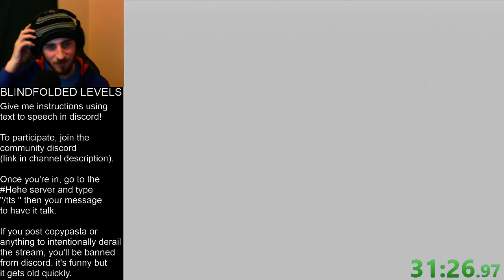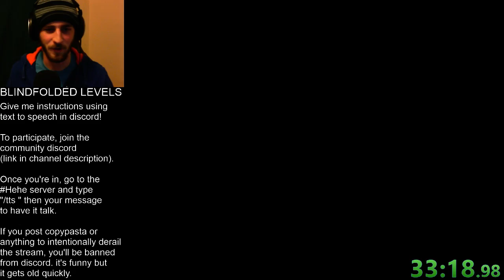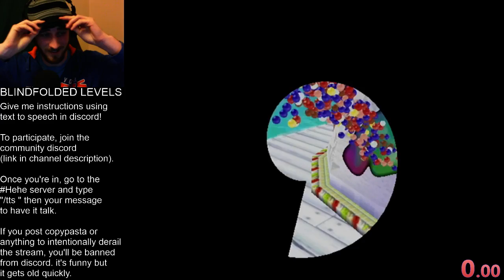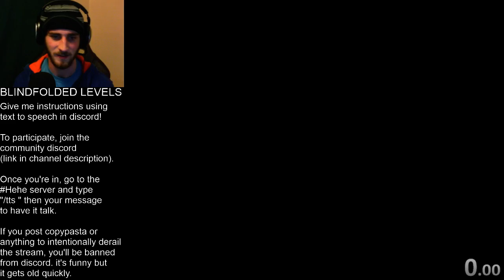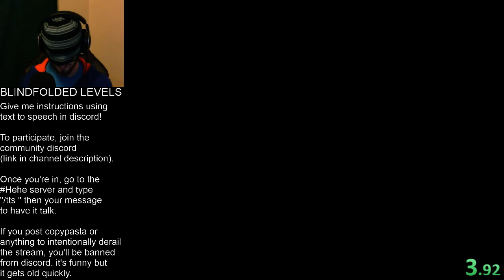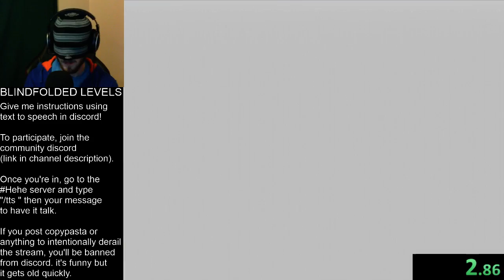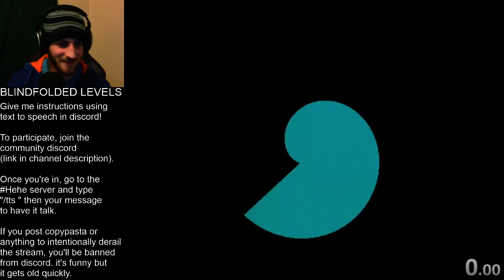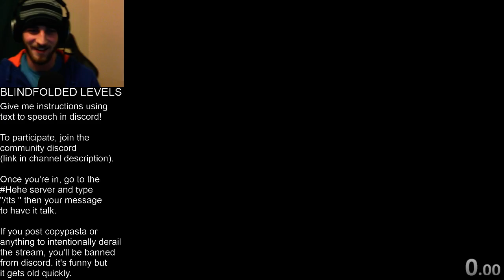Blindfolded SMS levels with text to speech directions from chat!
This stream was a ton of fun, I will rewatch it on stream soon, but if you want to watch it ahead of time you can do it here :)

Might try to do this again in the future, we'll see.